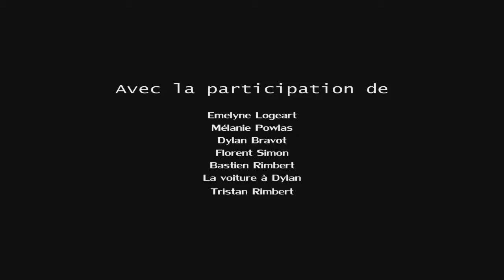T.W.F.O.S - Saison 0 Episode 5 : Scène de... BARBARE !!! Chaine abandonné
Toute personne présente sur la vidéo à expressément donné son accord pour apparaitre dans la vidéo et savait pleinement que cette dernière serait diffusé sur Youtube.

T.W.F.O.S est une web série amateur, sur le thème du médéval-fantastique, contant les aventures de Matt, jeune homme de 21 ans qui se voit transporté dans un monde qui n'est pas le siens.

Il y rencontrera des alliés, mais également des ennemies. Parviendra t-il à retourner sur terre ?

Crann Cairdeas est un petit studio débutant dans le domaine de l'audiovisuel. Suivez toutes nos petites vidéos aussi drôle que comique.

Retrouver tout notre petit monde à travers nos histoires, disponible uniquement sur internet.

N'hésitez pas à commenter, donner votre avis, vos conseils ou partager votre déception !